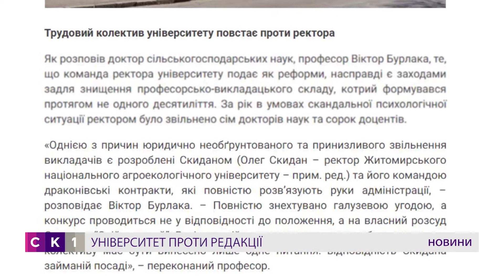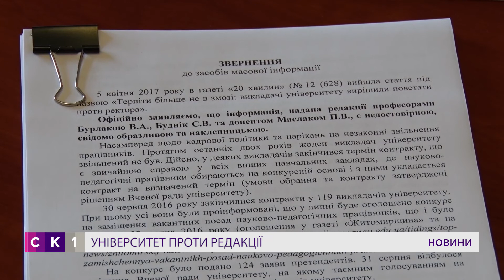Житомирський агроуніверситет судитиметься з газетою